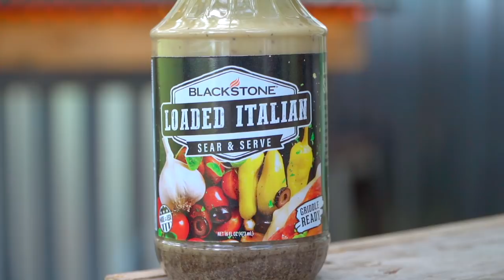Delicious Caesar Salad Pita Pocket! | CJ's First Cooking Show| Blackstone Griddles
Remember pita pockets? Well CJ is about to remind you of these in a big way. Take some Caesar Salad, throw in some chicken, and you got the best pita pocket recipe you could ask for.